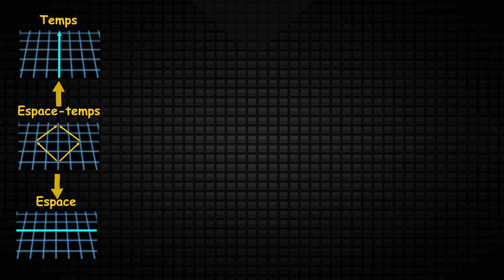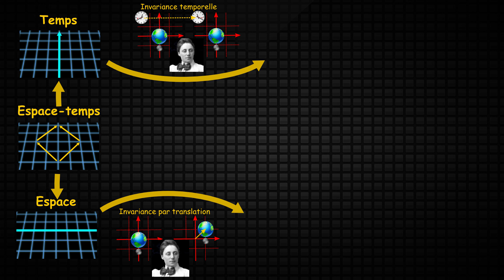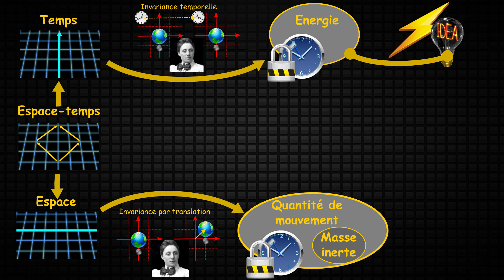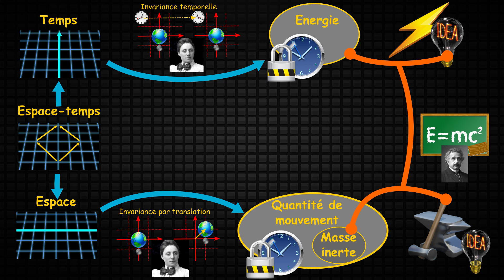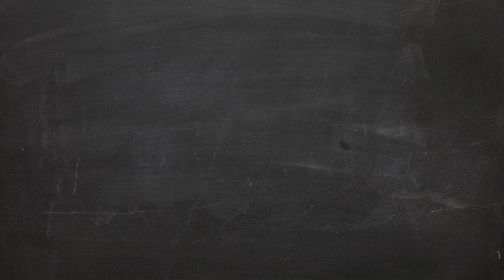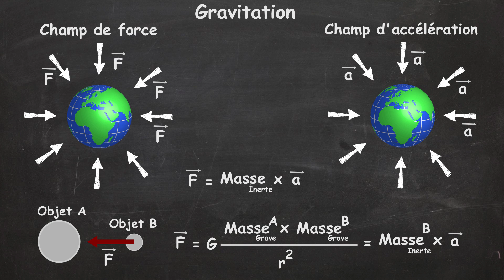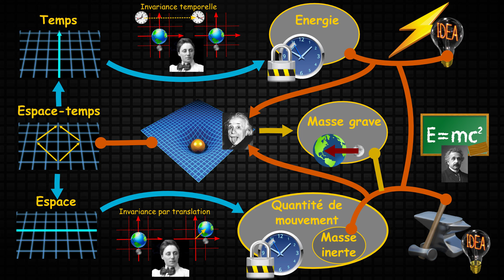Les liens cachés entre Espace Temps Masse Energie - Passe-science #19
De quoi revoir et mettre à plat les notions d'espace-temps, de masse et d’énergie. L’épisode se focalise sur les nombreux liens, souvent oubliés, entre ces différentes notions.

La page fr n'est pas terrible pour l'equivalence masse-energie la page eng est mieux: